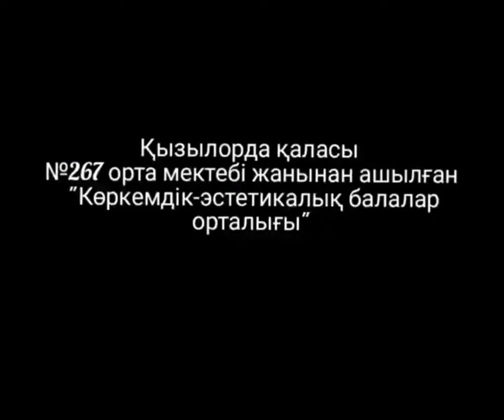Ансамбль домбристов "Алкисса", КАЗАХСТАН, (12-14 лет) - Инструментальное творчество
Народные инструменты, Казахский народный инструмент "Домбыра"